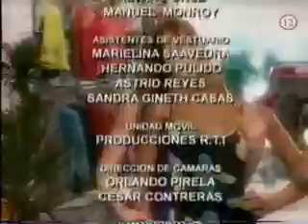La Venganza 067